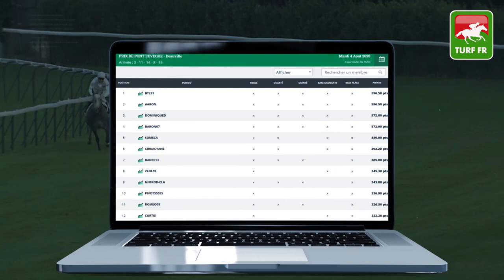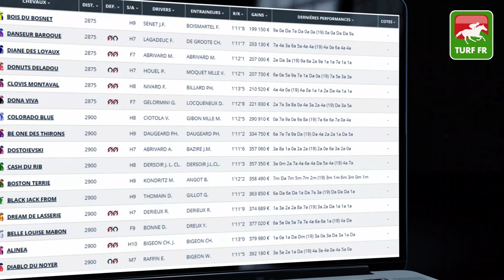Minute Quinté TURF FR : PRIX DE LA CONCORDE - Jeudi 6 Aout 2020 - ENGHIEN SOISY - 🏇 PMU #210933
🥇 Retrouvez le pronostic exclusif de notre expert Turf Lucius Simenon pour le PRIX DE LA CONCORDE Jeudi 6 Aout 2020 à l'hippodrome de ENGHIEN SOISY en France.

✅ NOS LOGICIELS TURF :
✔️ Logiciel TURF INFO Professionnel Edition: